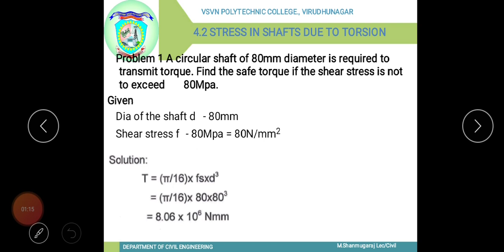ENGINEERING MECHANICS Unit IV Module 9